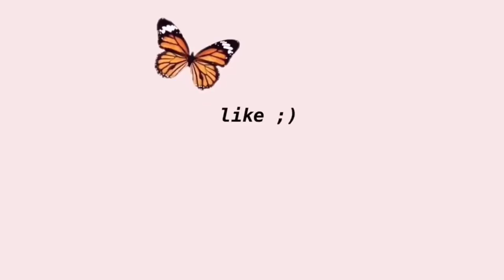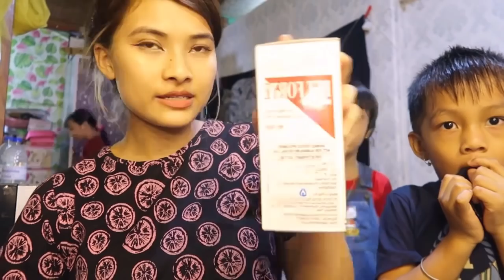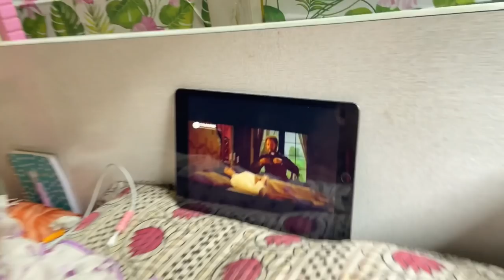I GOT MY FIRST PET KITTEN 🐈 !!! Persian cat 🐱 // Prettyxoxo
For details please contact Vector Tutorial on
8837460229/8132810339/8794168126